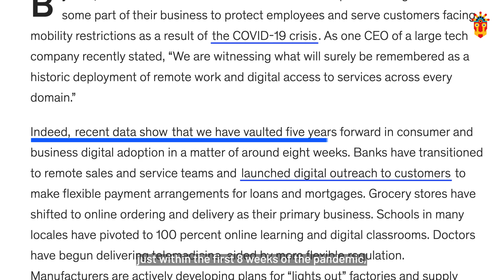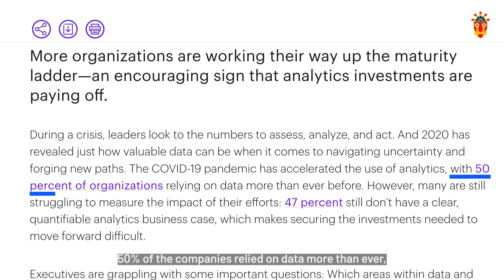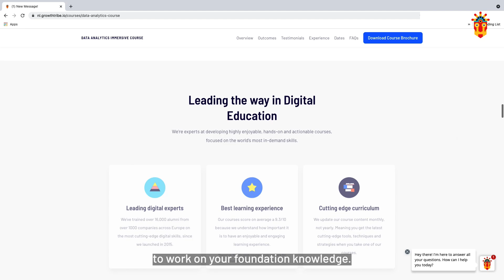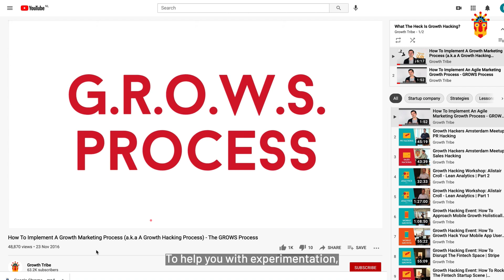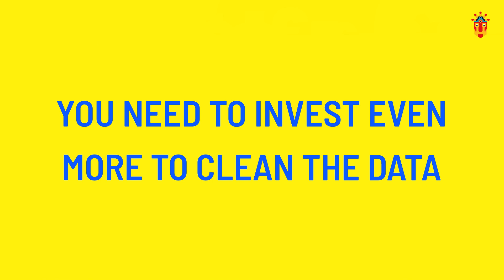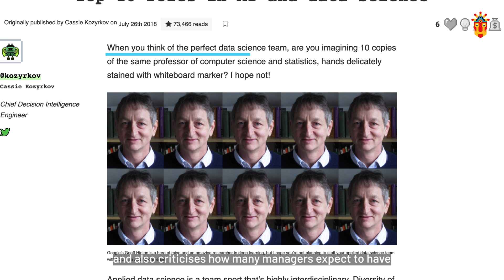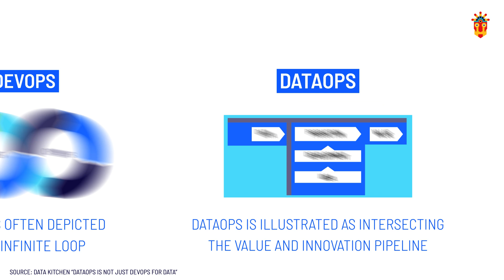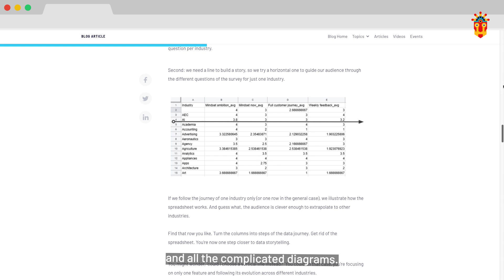5 Data Skills to Master in 2021 & Beyond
What are the top 5 Data Skills of Tomorrow? In this video, we bring you some findings of the Skills of Tomorrow Report - the top 5 data skills - plus our favourite resources to help you master the top 5 data skills in 2021 & beyond!

We surveyed 1,300 data experts and leaders to find out what the top strengths and weaknesses were.

Here are the top 5 skills you need to master as a data professional:

1. The first data skill you need is Analytics and Machine Learning capabilities:

We don’t have enough people to deal with all the data out there, and we don’t have enough expertise within many companies.

A recent poll from the Kearney group showed that 50% of companies relied on data more than ever, but 47% still didn’t have a quantifiable analytics business case.

And the same goes for machine learning, with McKinsey showing that only 50% of businesses have adopted AI.

Evaluate how and if you need these, and then double down on implement these key skills!

2. The second data skill to learn is Running Machine Learning Pilot Projects:

You might be thinking, well, if I don’t have Machine Learning skills, how am I supposed to run pilot projects?

Adopting an experimental culture and running pilot projects will help you determine how you can use this technology.

Are the pilot projects working? Great, double down on them.

Do you realise you don’t need machine learning at all, just analytics? Nothing wrong with that.

THAT is the case for many companies. But if you don’t try, you won’t find out.

3. The third data skill to learn is Developing a Clear Data Strategy

You might be wondering, why is developing a data strategy in the third place? Shouldn’t it be the first and most important skill?

Well, it’s coming in third place, because it doesn’t make sense to have a data strategy without projects to support it.

If you have projects, then determine the type of strategy you need and the roles to be filled and get executing!

4. The fourth data skill you need to learn is Standardising Processes:

Also related to your data strategy. This is about creating robust processes to coordinate your data projects.

One tool that can help you start with the standardisation of processes is our data checklist, which you can download in the resources link above.

5. The fifth data skill that you need to learn is Data Visualisation and Storytelling

There is a massive difference in skills between Talkers and Doers, and this was also one of the most cited challenges of our survey.

Data visualisation and storytelling is central to communicating data findings to stakeholders and influencing business decisions.

Are you ready to bring your or your team’s performance to the next level?

After years of research and testing, we’re releasing a brand-new Growth Tribe platform featuring a library of 500+ hours of cutting-edge digital content. It’s the only platform you will need to stay ahead of the digital game.

Start a free demo here!

- Pick one of the 15 internationally recognised certificates in Growth & Marketing, Data & AI or Business & Innovation
- Choose from 100+ on-demand modules in our extensive and refreshed library
- Receive 24+ micro-learnings to stay up-to-date with the most recent professional developments in your field
- Connect with industry experts and get personalised guidance anytime
- Get access to 80+ downloadable resources, including frameworks and templates
- Personal coaching to accelerate your career
- Find a new or better job through our job board
- Attend exclusive community events to network with like-minded people

Under a team plan (5+ members), you can take advantage of blended learning, combining self-paced online modules and live sessions led by expert trainers.

Need a more personalised approach for your team? We offer a customised learning journey where we'll identify knowledge gaps and create a tailored solution that drives your business results.